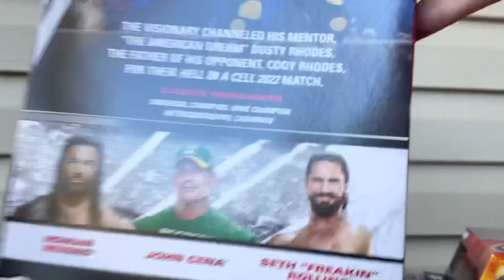WWE TOP PICKS ELITE SETH ROLLINS FIGURE REVIEW